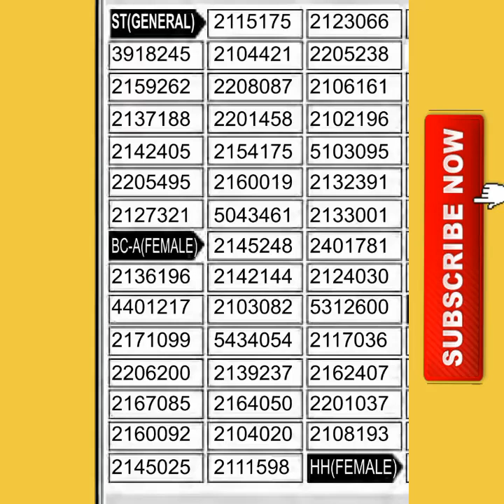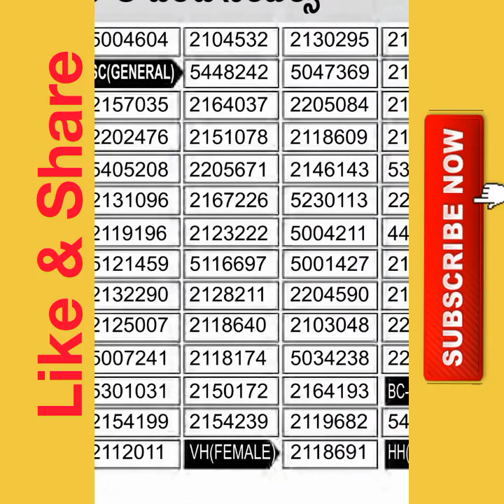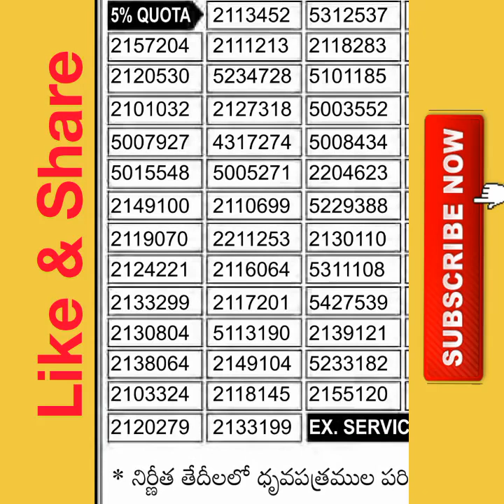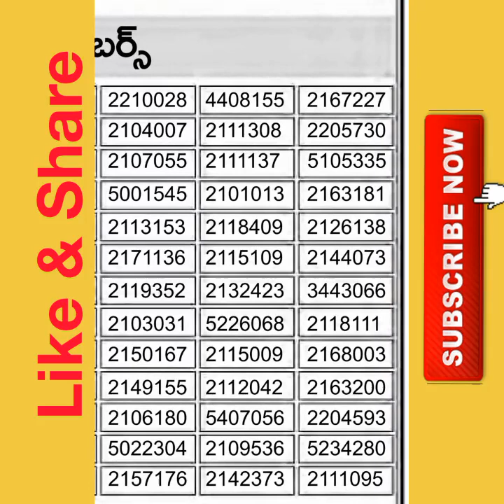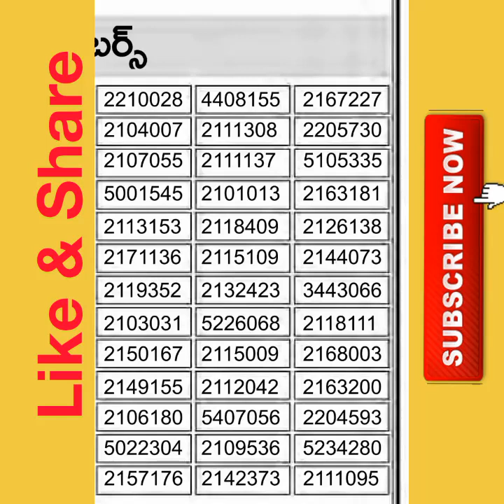TS Junior Panchayat Secretary Results 2018 | Khammam District Merit List